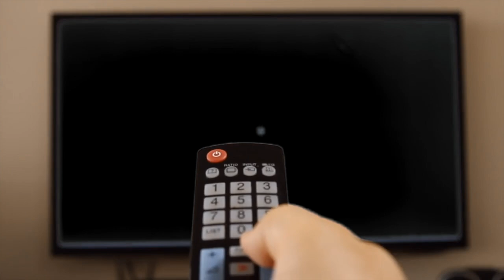2 5 f o i s M E R C I 🌺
2 5   f o i s   M E R C I  🙏🏼 💖 ✨

Christian Piaget, Matthieu Fournier, François Monthoux,